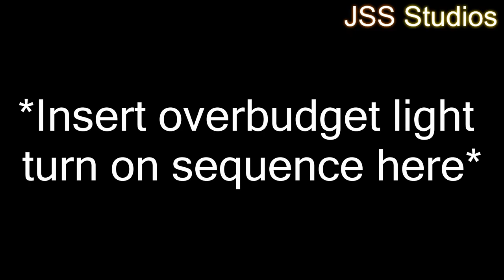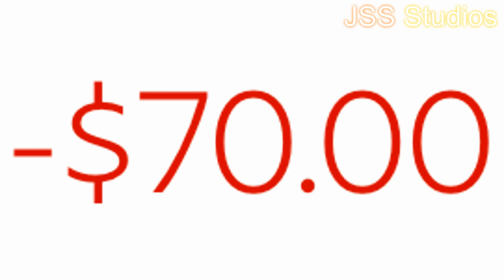Microsoft Sam's Christmas Special 2019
Here it is! Microsoft Sam and friends' Christmas of 2019! Let's see what everyone got (and if they enjoyed their gifts)!